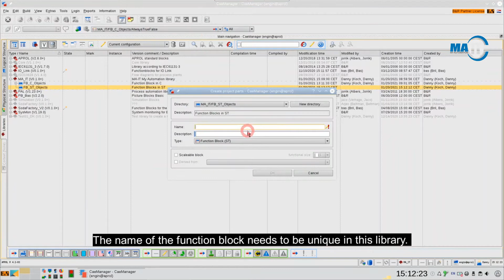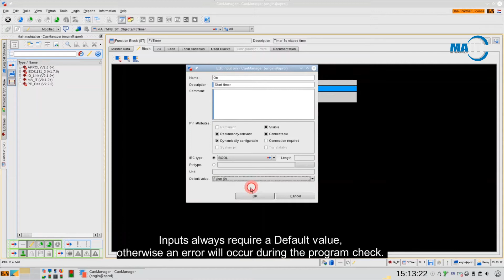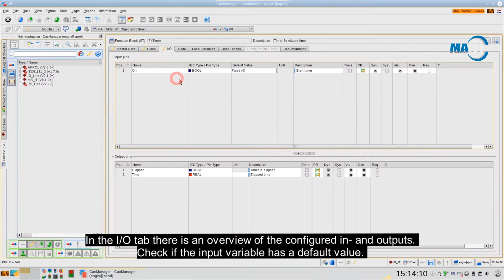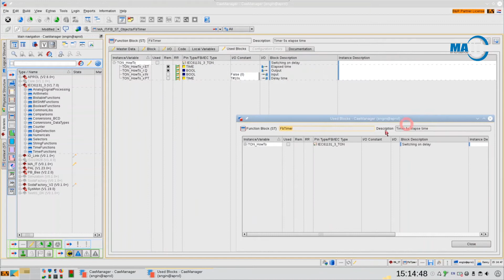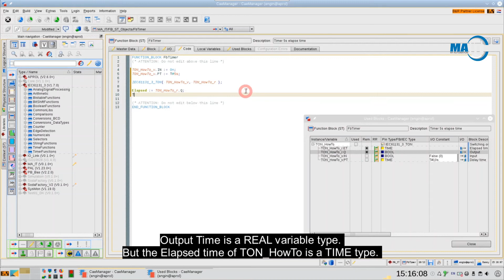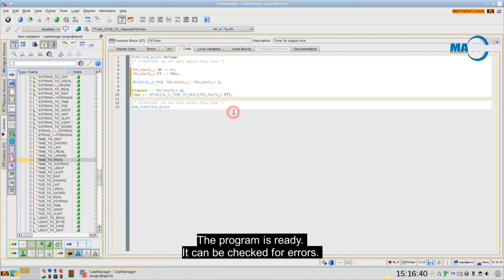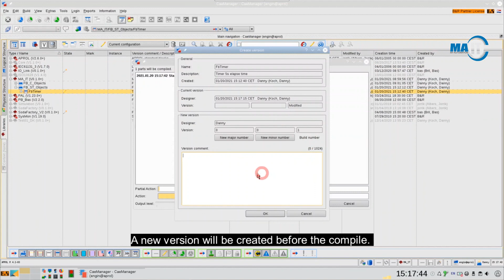How to... create a Function Block in Structure Text in B&R Aprol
This How To video shows how to create a library Function Block in Structure Text in a B&R Aprol system.
The advantage of creating a FB in ST code, is that other function(s) (blocks) can be inserted to the program. This is shown in the video.

Aprol is an industrial computer from B&R that controls Distributed Control Systems (DCS). On the Aprol PC runs Linux, on which the integrated software development environment is installed. The computer is used as an engineering, operation and/or background processing system. Aprol is used to download all the necessary software to the controllers (PLCs) and other field devices.

In a series of short tutorials, MA-IT MyAutomation would like to help you get familiar with Aprol. For more information on MA-IT MyAutomation, please visit our

For more information on the training courses of our IA Professionals Academy, please check out

Transcription
This video will explain how to create a new library function block in Structure Text.
Go to the Library tab on the left side of the screen.
Create a new directory in a library.
The name of the directory needs to be unique in this library.
Select the new directory and create a new function block (ST).
The name of the function block needs to be unique in this library.
A Scaleable Block is a block with the same functionality with multiple accurrences of this functionality.
Like an OR/AND block with multiple inputs.
The general configuration of the function block can be changed in the Master Data tab.
In the Block and I/O tab, the in- and outputs of the function block can be added.
The I/Os in these tabs are the same I/Os.
More I/Os can be added by extending the block.
With the right-mouse button a new I/O can be added to the function block.
Inputs always require a Default value,
otherwise an error will occur during the program check.
The I/O configuration in the Block tab will determine the layout
when the function block is added in a project CFC.
The Time output variable will be changed to a REAL type.
In the I/O tab there is an overview of the configured in- and outputs.
Check if the input variable has a default value.
In the Used Blocks tab, other function blocks from the library can be added to the program.
Using drag-and-drop, a function block can be added.
The name can be changed.
This will help to distinguish function blocks of the same kind in the FbTimer program.
The in- and outputs of TON_HowTo can be viewed by extending the tree.
To make life easy, a separate window of the Used Blocks tab can be opened.
Use the right-mouse button on the window title to keep the window above others.
The separate window can now be used to drag-and-drop the FB to the FbTimer code.
Ofcourse, it is still possible to write this text.
Drag-and-drop is also possible with the I/Os of the used function block.
The inputs of TON_HowTo will be written.
Five secconds delay time and the On input of FbTimer as trigger for TON_HowTo.
The outputs of FbTimer will be written with the outputs of TON_HowTo.
Output Time is a REAL variable type.
But the Elapsed time of TON_HowTo is a TIME type.
This can be converted with a TIME_TO_REAL function.
Functions from the library can be dragged-and-dropped directly into the program code.
The function itself is the return value.
The output of TON_HowTo can be used as input of the conversion function.
The program is ready.
It can be checked for errors.
An error pops-up.
TON_HowTo is a remanent function block, but the FbTimer isn't.
TON_HowTo won't work if the FbTimer isn't remanent.
This can be configured in the Master Data tab.
The Remanence of the FB will be set to Complete.
The program can be checked again.
TON_HowTo is activated.
The program can be closed and compiled.
A new version will be created before the compile.
The program is compiled without errors.
With the two green partitions the new function block is ready to use.